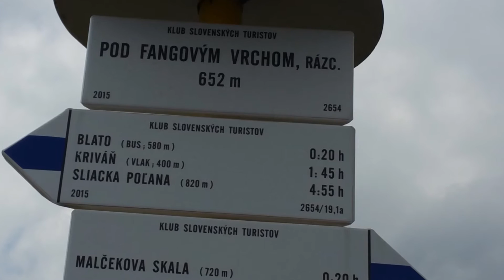Prvá jazda na bike 2016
Podpolanie